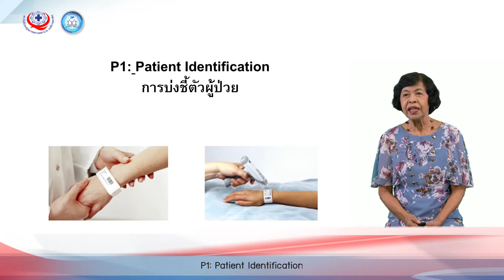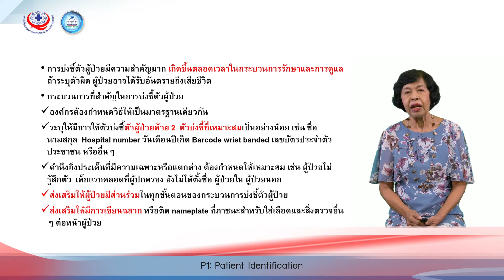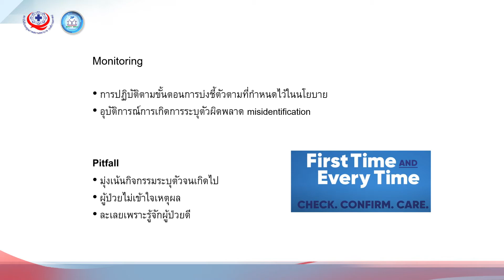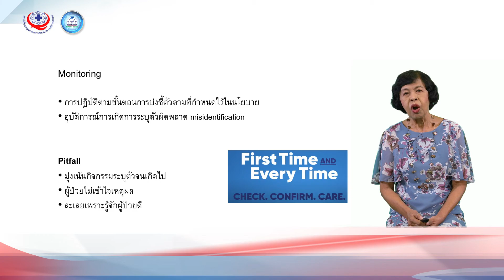P1: Patient Identification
พว.ดร.ยุวดี เกตสัมพันธ์